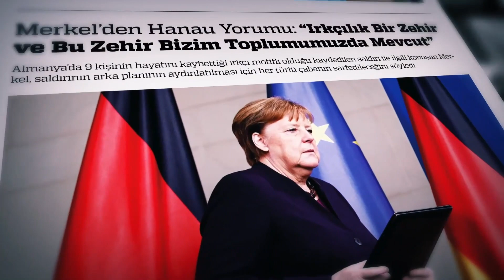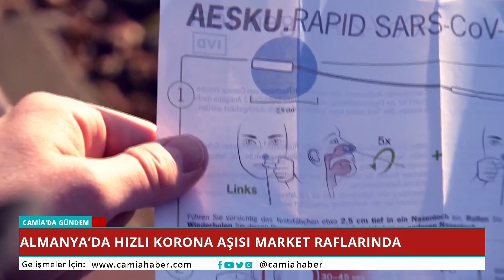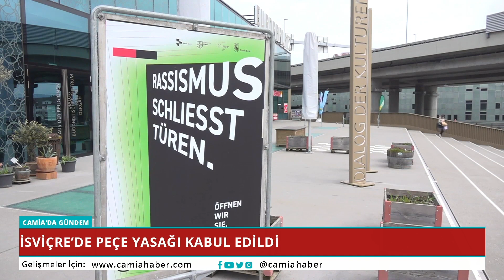Almanya'da Emeklilik Sistemini Kolaylaştıran Yenilik! 2022'de Başlıyor - Camia'da Gündem 8 Mart 2020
📌Almanya’da Korona Kısıtlamaları Gevşetiliyor
📌Almanya’da Maske Sıkandalı İstifa Getirdi
📌Almanya’da Hızlı Korona Aşısı Market Raflarında
📌İsviçre’de Peçe Yasağı Kabul Edildi
📌Almanya’da Müslüman Karşıtı Irkçılık Raporu Yayımlandı
📌Almanya'da Emeklilik Sistemini Kolaylaştıran Yenilik